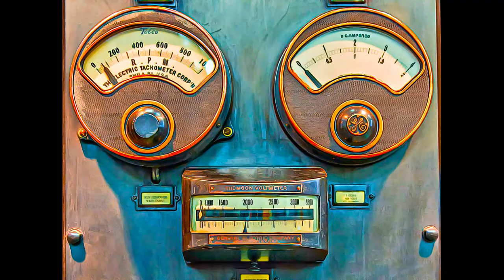Sweden - Grimeton Radio Station, Varberg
Grimeton Radio Station, Varberg - Sweden